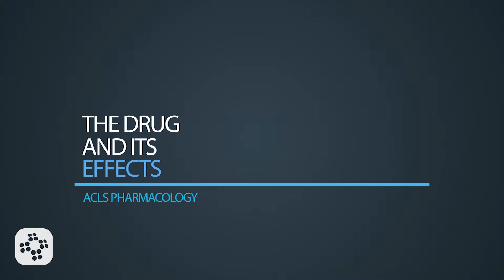Epinephrine (ACLS Pharmacology) | Training Video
Epinephrine, commonly known as Adrenaline, is a drug that narrows blood vessels and opens airways in the lungs. These effects can reverse severe low blood pressure. Epinephrine is used in Cardiac arrest arrhythmias such as VF, pulseless VT, Asystole, and PEA. It can also be used in symptomatic bradycardia. In addition, Epinephrine is an effective treatment for Anaphylaxis. Epinephrine is available in 1:10,000 or 1:1,000 concentrations. For cardiac arrest, Epinephrine should be delivered IV/IO at 1 mg which is 10 ML of 1:10,000 solution administered every 3 to 5 minutes during resuscitation. For treatment of anaphylactic shock, Epinephrine 1:1,000 is given to a 30 kg or greater patient: 0.3 mg IM or subcutaneously.